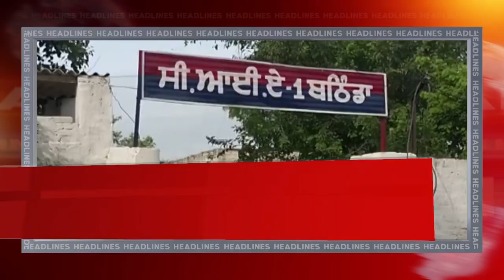Hulchul Prime Bulletin |28 March 2023 | Hulchul Tv Part-2